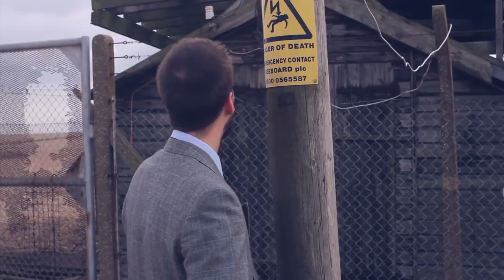O BRAVE NEW WORLD - Full Fathom Five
O Brave New World.
The story continues online...

Washed up on the shore and believing his father, King Alonso, to have died in the plane crash, Ferdinand quickly discovers that the island is full of noises...

ARIEL's famous speech from Act I, Sc ii of 'The Tempest' by William Shakespeare.

Full fathom five thy father lies;
Of his bones are coral made;
Those are pearls that were his eyes;
Nothing of him that doth fade,
But doth suffer a sea-change
Into something rich and strange.
Sea-nymphs hourly ring his knell:
Ding-dong.
Hark! now I hear them — Ding-dong, bell.